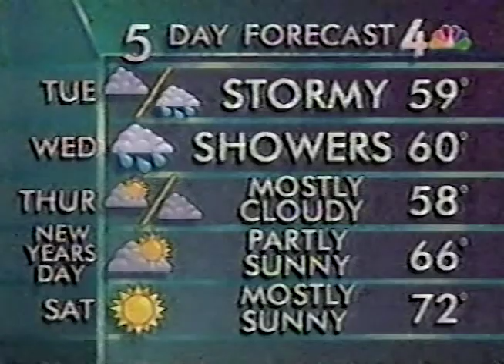NBC News Today 7am December 29, 1992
This broadcast is from KNBC TV in Los Angeles, California, United States from December 29, 1992. Some promos, commercials, branding, or interstitial material may be included.